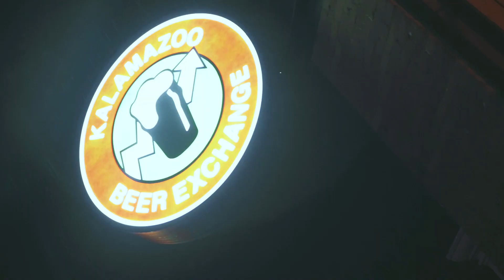Kidd Hustle- Come Thru (Official Video) Directed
New singe by Kidd Hustle called "Come thru" directed and edited by  Mista Man Productions @mistaman0948